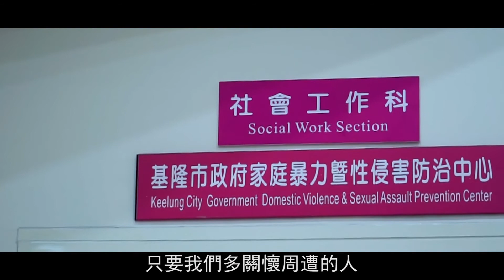朵起來的秘密